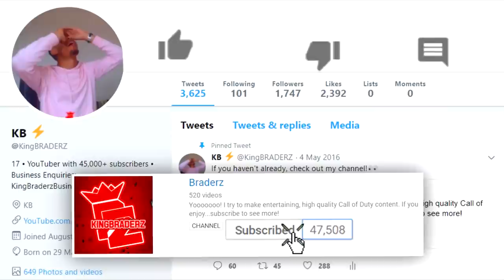You Can BUY DARK MATTER Now..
Buy DARK MATTER!

For today's video I bought and used the NEW NEBULA Camo added into Black Ops 4 that happens to look EXACTLY like Dark Matter...Hope you enjoy!